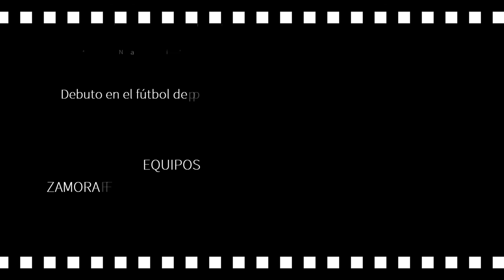Felipe García Torres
Debuto en el fútbol de la primera división Venezolano, con 17 años, goleador de él torneo Sub 20 de Venezuela, campeón con el Club Zamora
 EQUIPOS: ZAMORA FC -ESTUDIANTES DE CARACAS -ATLÉTICO SOOCOPO- ÚLTIMO CLUD DEPORTIVO BRAGANÇA  PORTUGAL